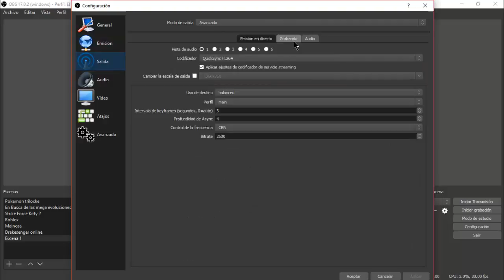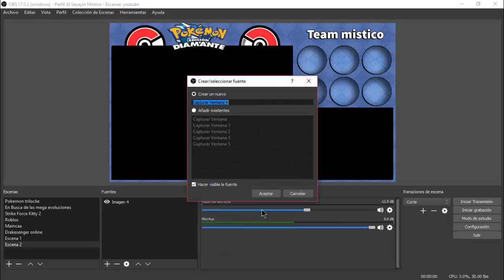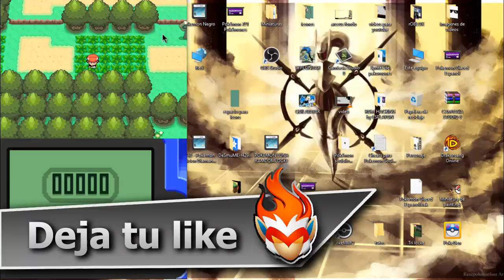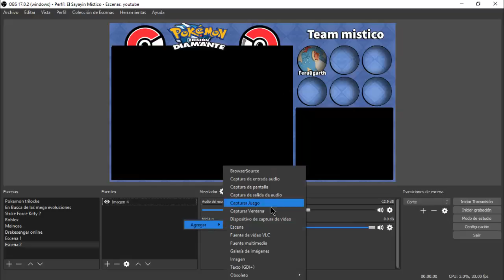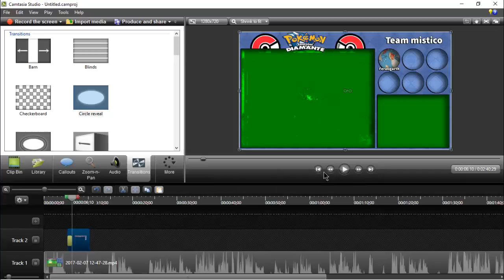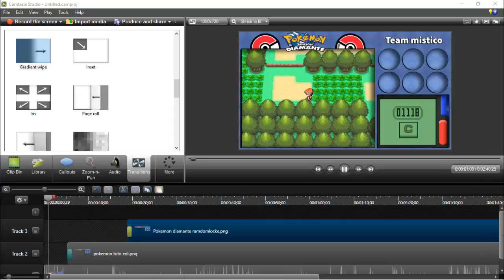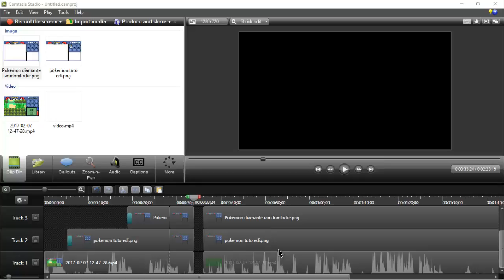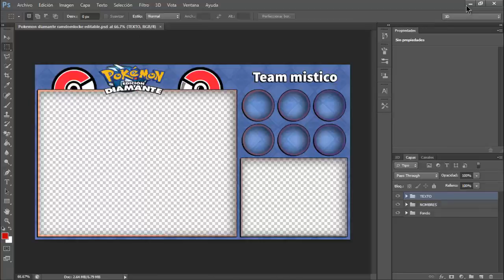Como grabar pokemon en ds con layout